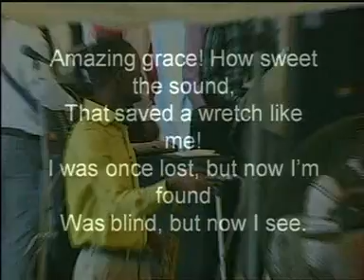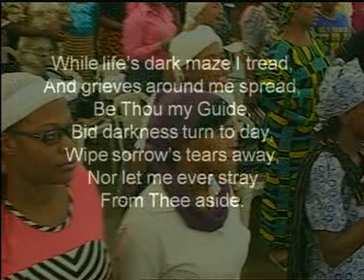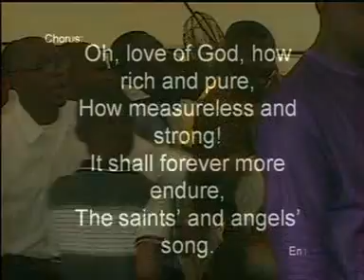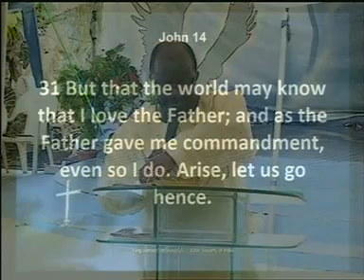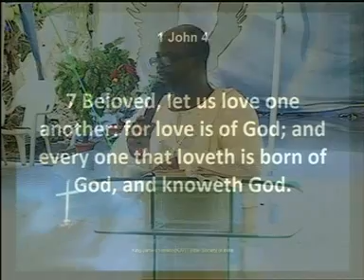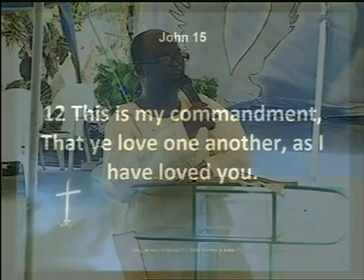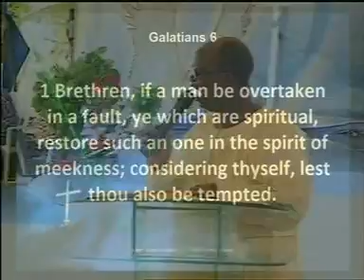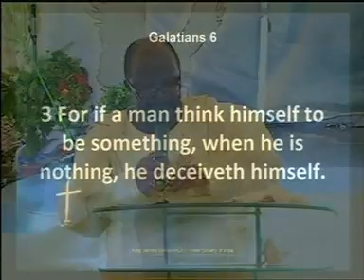LOVE The Divine Nature PT. 3 SUN. 17TH FEBR., 2013